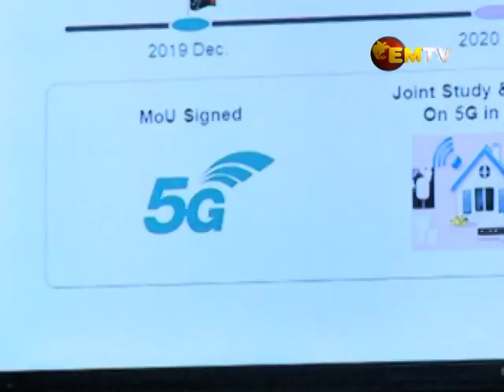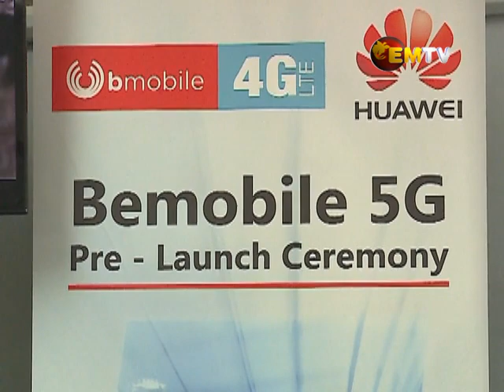Bmobile 5G Network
A trial phase is planned to run through to mid next year before it is officially launched.

The Minister for Communication & Information Technology Timothy Masiu with representatives from Bmobile, Huawei PNG, NICTA and Kumul Telikom Holdings Limited were there to witness the occasion.